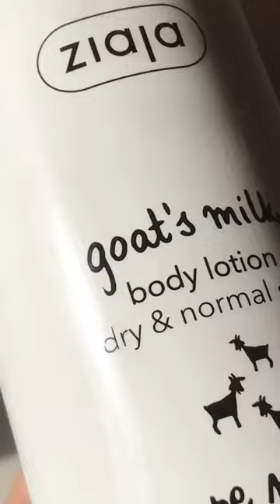Ziaja Goat Milk Body Lotion 400ml🤍🫧